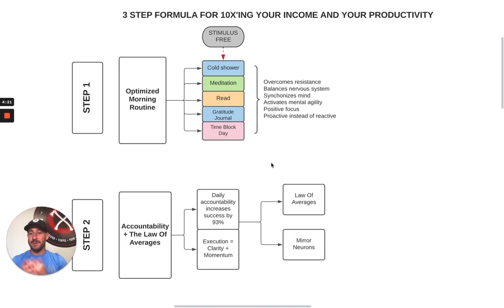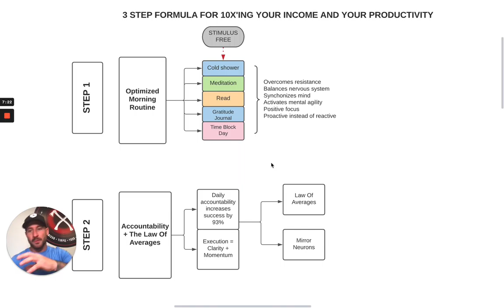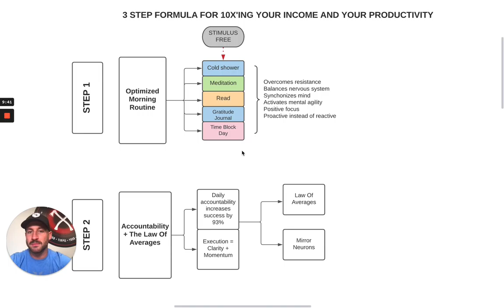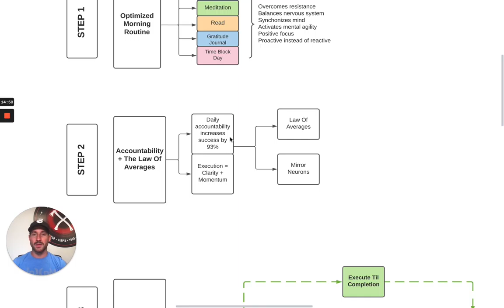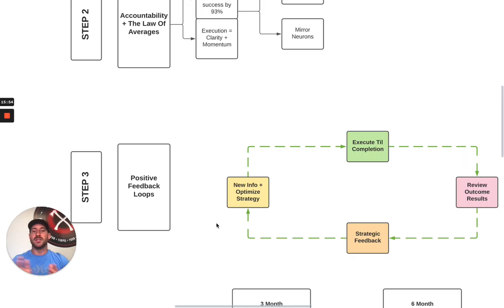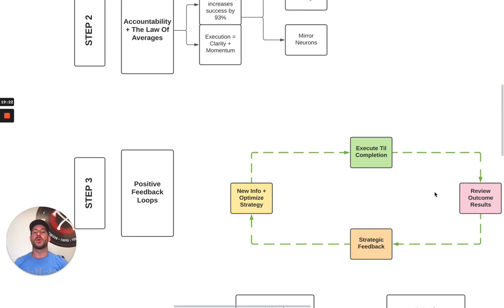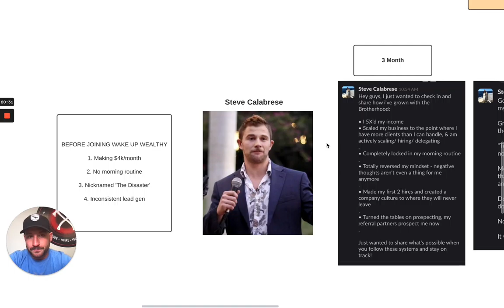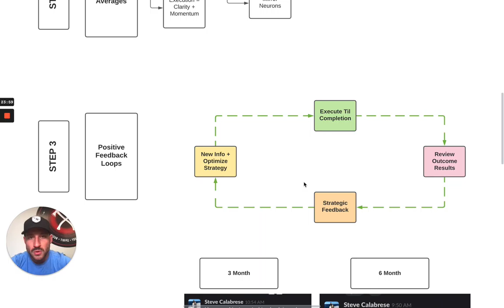3 Step Formula For 10X Income and Productivity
In this video we break down the SCIENCE behind our proven 3 step formula that radically increases productivity and helps you make more money inside of your life and business.

If you’ve ever struggled with productivity, motivation and execution inside of your business, it’s likely because you haven’t been taking the right actions in the morning to set yourself up for success.

This system is at the core of self-improvement and helps you level up every area of your life.

The first step in creating breakthroughs in your mental state, awareness, productivity, and results is your morning routine.

Here’s what we recommend:

Step 1 - An Optimized Morning Routine

Cold Shower - Overcome resistance and creates presence. Activates parasympathetic nervous system
Meditation - Synchornies the mind. Lots of proven benefits on every level.
Read - Activates neuroplasticity AKA the mind's ability to adapt and rewire itself. Helps develop intelligence and new skills.
Journal/Gratitude - Reflection and gratitude improves mental and emotional health
Time Block Day - intentionally create your day and spend your time optimally

Step 2 - Daily Accountability

Studies showed that those who stayed accountable to someone were 93% more likely to reach their goals. Execution creates clarity and momentum.

Step 3 - Positive Feedback Loops

When you execute consistently you’re able to quickly iterate and continue improving. Your results compound and you’re able to break through to new levels of performance.

At Wake Up Wealthy, we’ve helped over 300 men scale to the multiple 6 and 7 figure levels using this proven formula. to learn more.